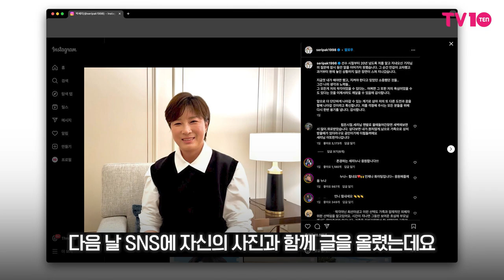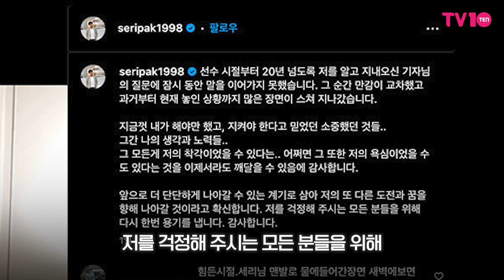눈물의 기자회견 후 SNS에 심경 올린 박세리